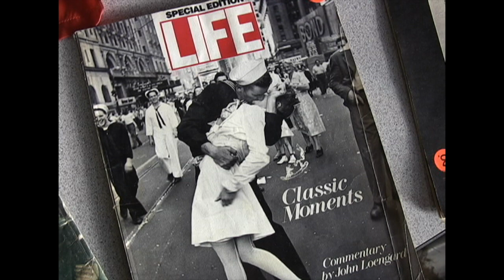Roy DeShane School. "MEET THE VETERAN" 2008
Elementary students honor Veterans Day by meeting military veterans from their community and making cards for them on November 11, 2008.